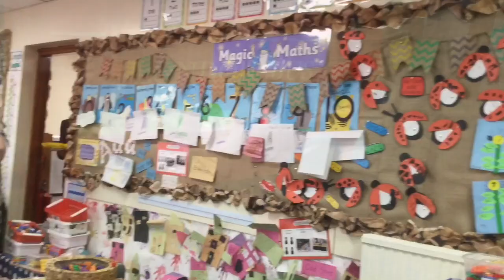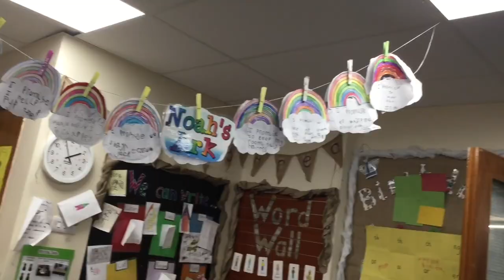Netherlee Primary School - Transition from Nursery to Primary